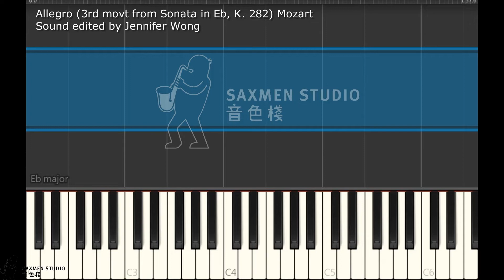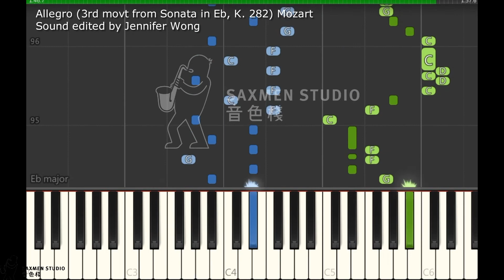2021-2022 ABRSM Piano Grade 6 A2 Allegro (3rd movt from Sonata in Eb, K. 282) Mozart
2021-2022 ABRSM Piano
Grade 6 A2
Allegro (3rd movt from Sonata in Eb, K. 282)
Mozart

Music Studio:
Saxmen Studio